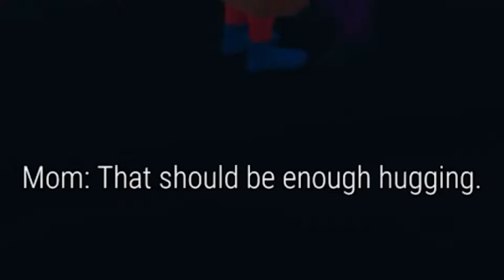Know By Heart: A Weak of Memories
Know By Heart is a vibrantly atmospheric, open-world narrative, low poly adventure game that sucks you in created by Ice Pick Lodge. It uses the thoughts of your character to see how he really feels about every conversation he has, while being accompanied by the beautiful atmosphere around him. It’s also a love story about a childhood girl who the main protagonist fell in love with that just so happens to be in town for a week, making the monotony of your boring job fade away.